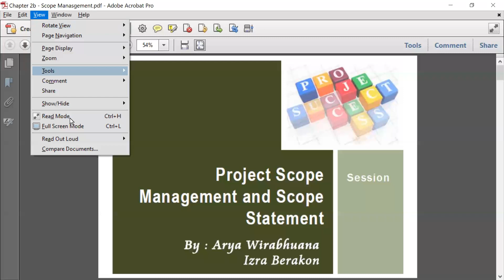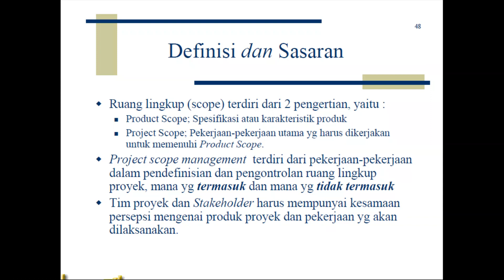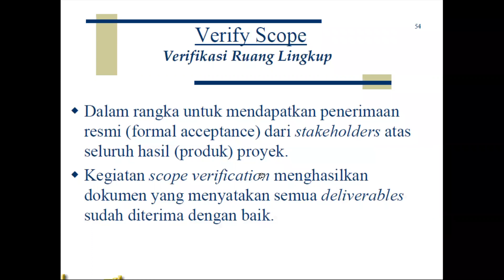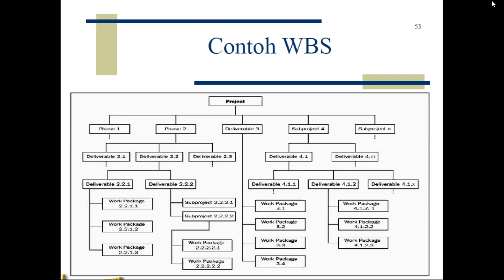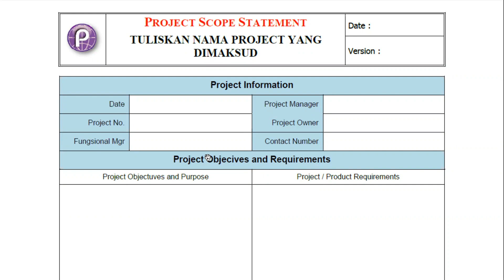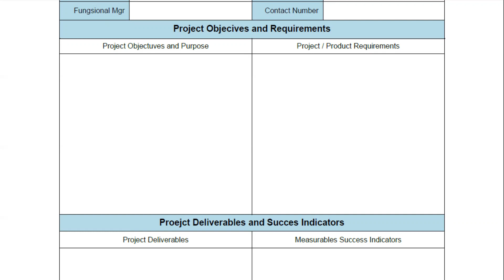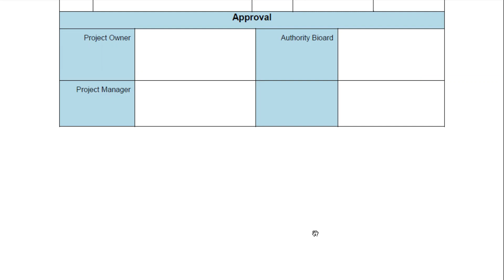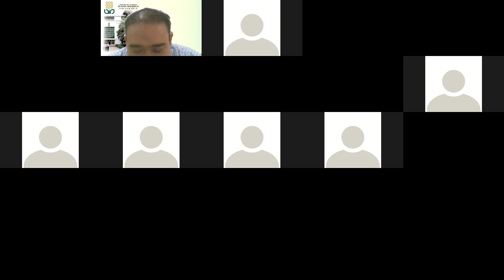MANPRO - Scope Management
Kuliah Manajemen Proyek : Scope Management, oleh Arya Wirabhuana